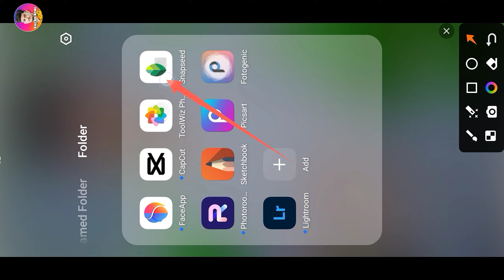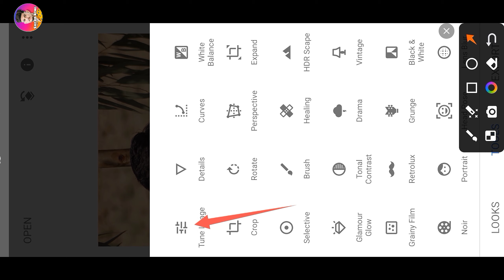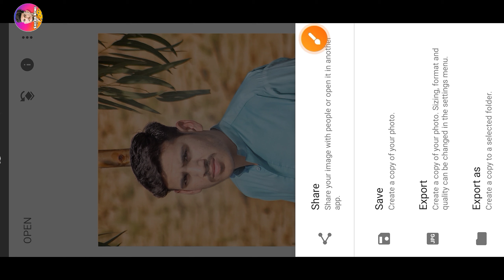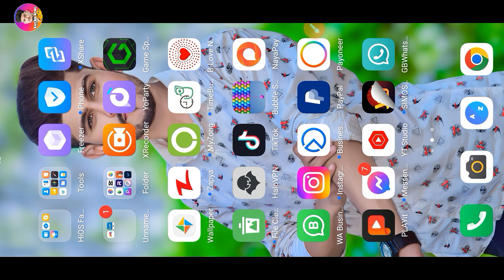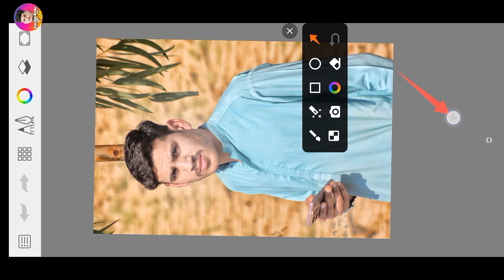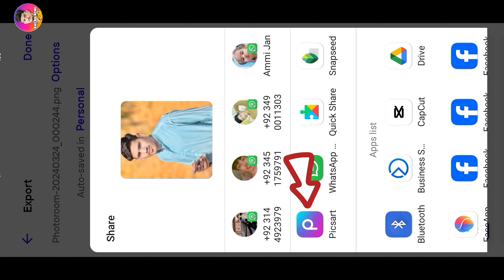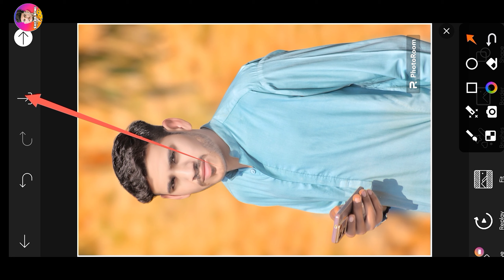Face Ko White Or Smooth Konsa App se kare | Background Change In Photoroom | Photo Editing 2024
This Channel Is About To All Types Photo Editing
And Photography📸Tips & Tricks

Friends every one of my videos is definitely long but you people will get complete information in every video So if you guys want to learn photo editing like me then watch the full video without skipping

Your Queries✅✅

photo editing
photoroom background change
photoroom editing
photoroom photo editing
photoroom background change photo editing 2024
photoroom remove background
automatic change background
ai photo editing
photoroom app editing
background change photo editing 2024
one click background change

Videos Link💯